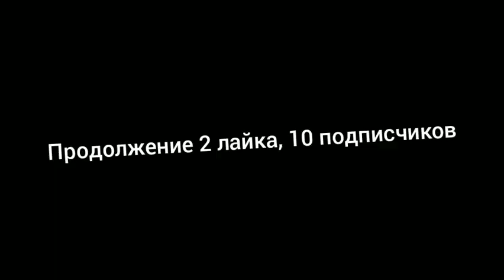загляни ей в душу💔|| мини фильм||{гача лайф}